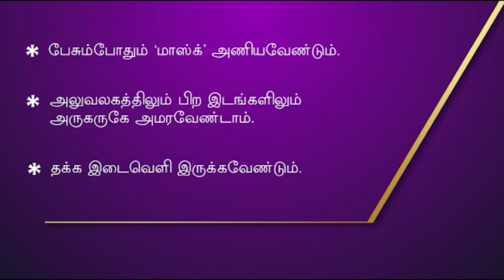வீட்டில் இருந்தபடியே கொரோனாவை விரட்டி அடிக்க வழி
சாணக்யா!